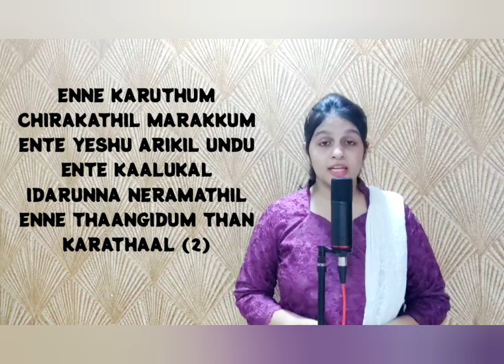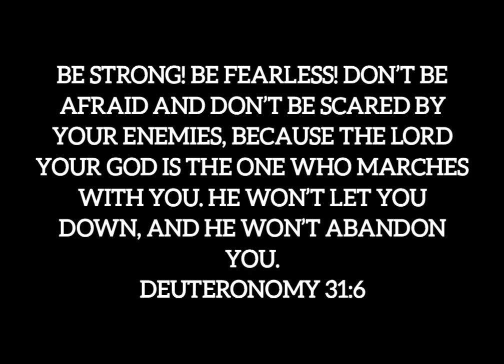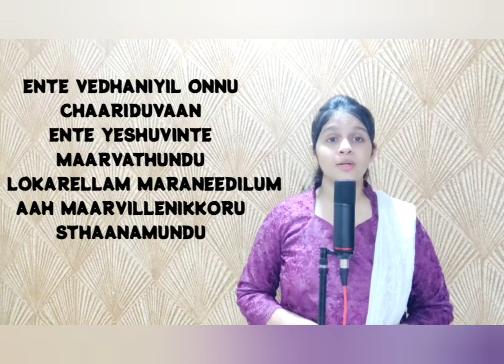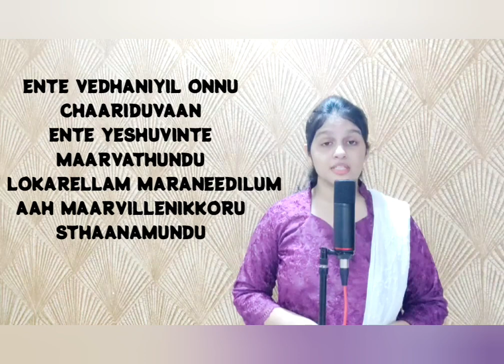Enne Karuthum Chirakathin || Malayalam Christian Song || Rachel Philip